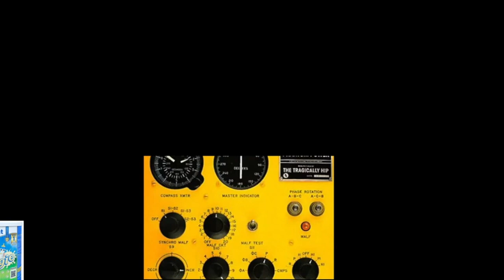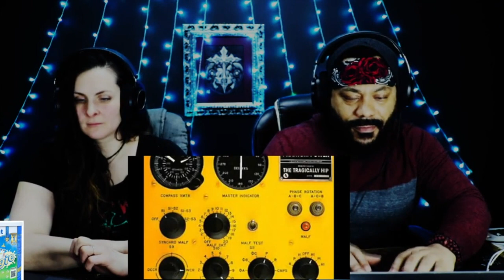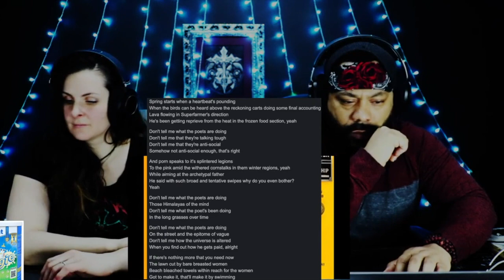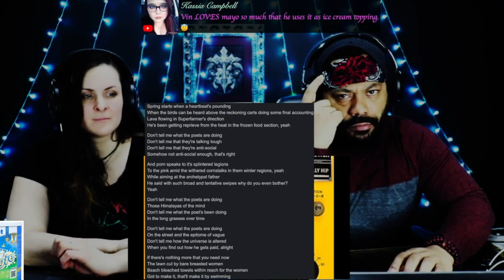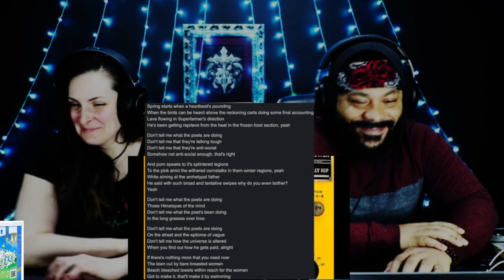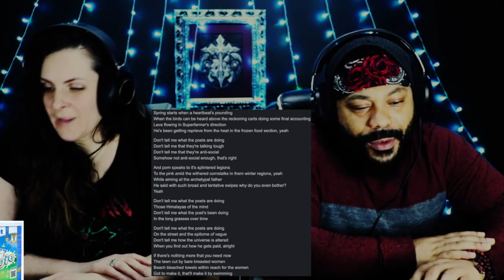Tragically Hip Poets *REACTION!!*